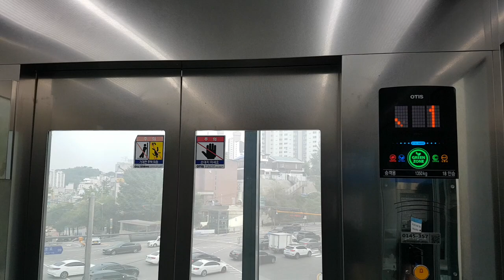(55th 플랫벨트) 서울특별시 성동구 매봉길 50 (옥수동) 옥수파크힐스 나머지구간 3 OTIS엘리베이터 탑사기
이 엘리베이터는 층간격이 길며, 목적층에 이용객이 있어서 닫힘버튼을 잘못해서 버벅거리게 누른점 양해바랍니다.

* 여기는 이용객이 많고, 입구 외부에 로비폰이 있거나 입구와 엘리베이터 내부에 CCTV가 설치되어 있으니 탑사시 주의하십시오.